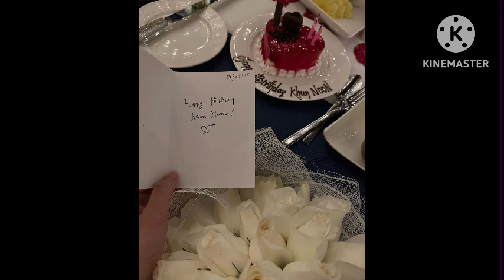ช็อตนี้ทำใจสั่นกันเลยทีเดียว#